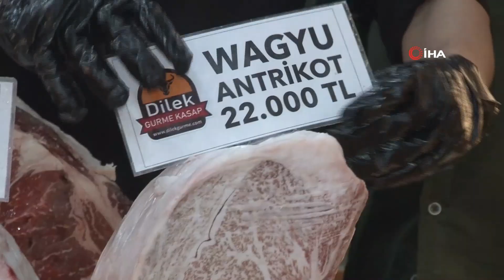Kasabın Papağanı Sadece 'Lüks Et' Yiyor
Japon Kobe sığırından elde edilen Wagyu etinin kilosunu, İzmir’de 22 bin liradan satışa sunan kasap Mehmet Günbey, papağanı Ayaz’ı da bu etle besliyor. Ayaz’ın Wagyu etini çok sevdiğini belirten Günbey, “Normal eti yemiyor ama 22 bin liralık etin tadına doyamıyor. Bu eti kendimiz yemiyoruz ama papağanımıza yediriyoruz” dedi.

İzmir Torbalı'da, Japon Kobe sığırından elde edilen Wagyu etinin kilosunu 22 bin liraya satan kasap Mehmet Günbey, papağanı Ayaz'ı da bu etle besliyor. Öyle ki, papağan Ayaz normal et uzatıldığında gagasıyla o eti atıyor, sadece Wagyu etini yiyor. Günbey, "Papağanımız Ayaz’ın bu ete olan hassasiyetini tesadüf eseri anladık. Normal eti yemiyor ama Wagyu etini verdiğimizde yiyor. Normal eti gagasıyla atıyor ama 22 bin liralık etin tadına doyamıyor. Bu eti kendimiz yemiyoruz ama papağanımıza yediriyoruz. Zaten çok fazla et tüketebilecek bir hayvan değil. Bir de kendisi çok sevimli olduğu için bu duruma katlanıyoruz" dedi.

"Gelir düzeyi yüksek kişiler alıyor"
Kobe sığırlarını kendilerinin yetiştirdiğini ifade eden Günbey, "Hayvanın özelliği, yüksek enerjili yemlerle, stressiz bir ortamda ve özel masaj teknikleriyle yetiştirilmesi. Bu eti gelir düzeyi yüksek kişiler, dünyaca tanınmış kimseler alıyor. En çok Amerika, Dubai, Katar gibi ülkelerden gelen müşteriler bu eti tercih ediyor. Önümüzdeki hafta da kilosu 45 bin TL olan bir etimizi daha piyasaya süreceğiz. Etlerin yağ oranı arttıkça lezzeti de fiyatı da artıyor. Ayrıca kasap dükkanımızda kilosu bin 500 liradan başlayıp 7 bin 500’e kadar varan etlerimiz de mevcut. Ancak hem en ucuz eti hem de en pahalı eti satıyoruz. Kıyma kuşbaşının kilosunu da 198 liradan veriyoruz" sözlerine yer verdi.